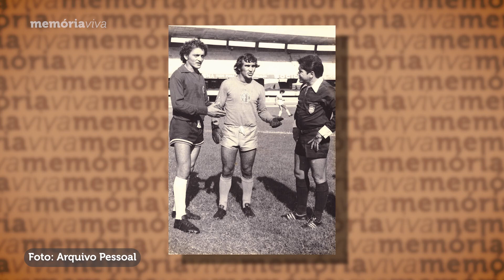Memória Viva | Sebastião Bastos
O Memória Viva de hoje recebe o atleta ex-goleiro Sebastião Bastos.

Bastos foi eleito o goleiro do século da equipe do Alecrim. Com 18 anos dedicados ao futebol, passou por sete clubes: Alecrim, Cosern, Campinense (PB), Riachuelo, Ferroviário (CE), Sport Recife (PE) e América.

No programa, o desportista fala de sua carreira, vida pessoal, relembra fatos marcantes - como a vez em que jogou de peruca - e ainda dá conselhos para a nova geração de jogadores.